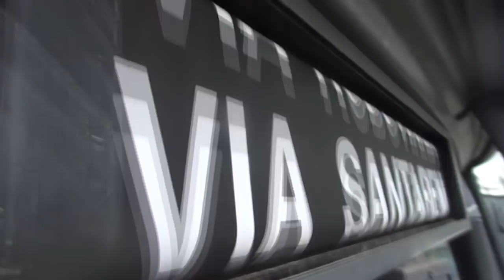A história do Volksbus na frota da Guanabara Empresa de Transporte Coletivo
Conforme prometido há alguns anos, eis o vídeo refeito da história do Volkswagen na empresa Transportes Guanabara. Com mais fotos e informações, o vídeo é rico em detalhes operacionais e os números dos Volkswagen que integraram a frota da empresa desde 1999.

Vale apena conferir o vídeo e deixar aquele comentário com um joinha. Deu trabalho para fazer e breve novos vídeos nesse modelo de vídeo.

Depois do vídeo acesse nosso site e fique por dentro de tudo que acontece no transporte Potiguar o nosso endereço é o